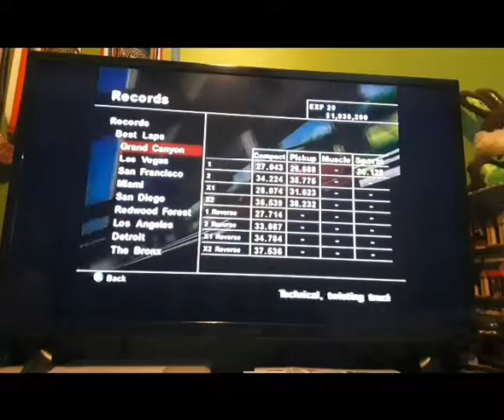Crash 'N' Burn - Grand Canyon 1 Reverse - Compact - Best Lap World Record (0:27.714)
VideoGameRecords World Record

Make sure to adjust your volume.

AZScreenRecorderThis is my video recorded with AZ Screen Recorder. It's easy to record your screen and livestream.